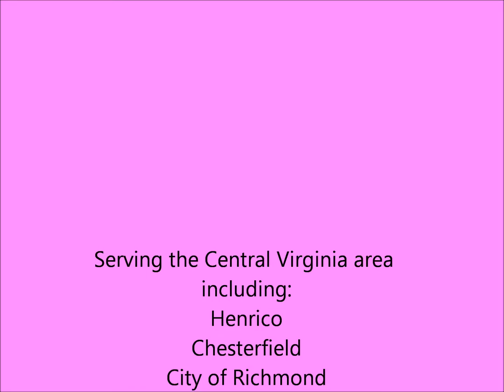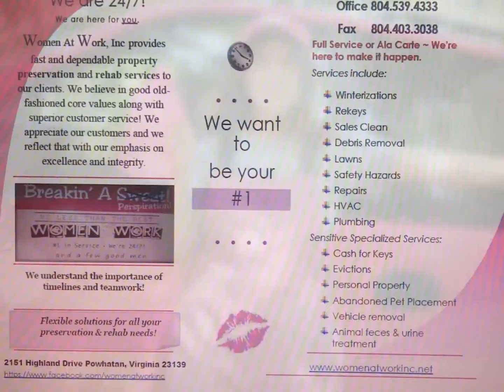Women At Work Inc Property Preservation & Rehab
Women At Work introduction